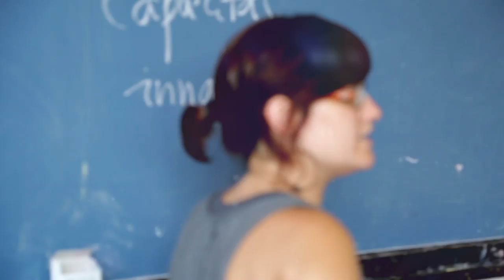Formació de directors/es en lleure educatiu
Si vols obtenir una titulació oficial de director/a d'activitats de lleure educatiu, la Fundació Pere Tarrés t'ofereix una amplia oferta acadèmica.